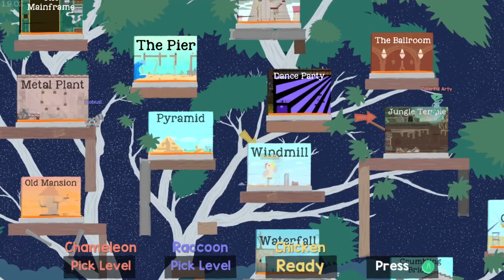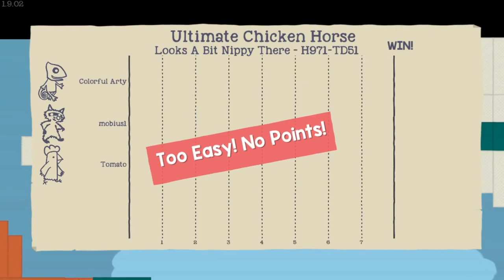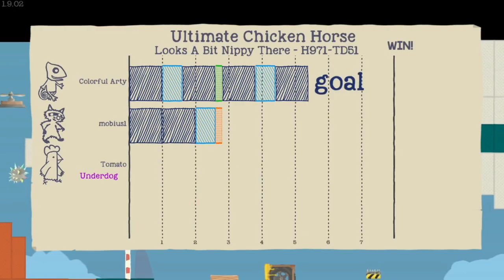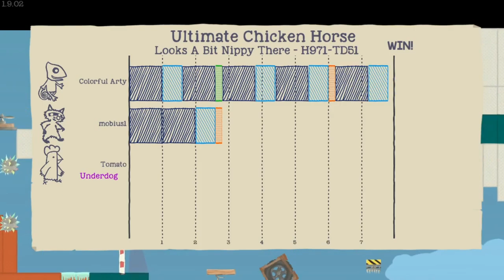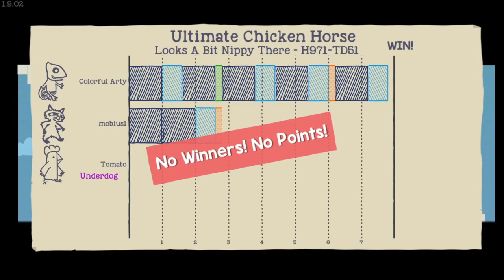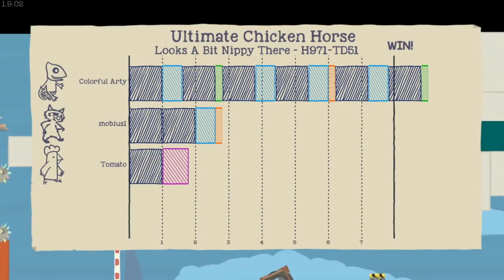IT'S BEEN SO LONG - Ultimate Chicken Horse #23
We bring back one of my favorite party games at last!